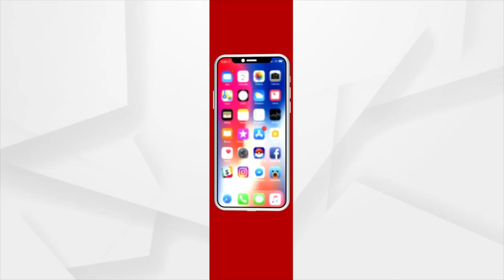Odisha Likely to Experience Above Normal Rainfall in June, Says IMD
Odisha is to experience above normal rainfall in June that will be beneficial for farmers, informed Director General of India Meteorological Department (IMD), Dr. Mrutyunjay Mohapatra.